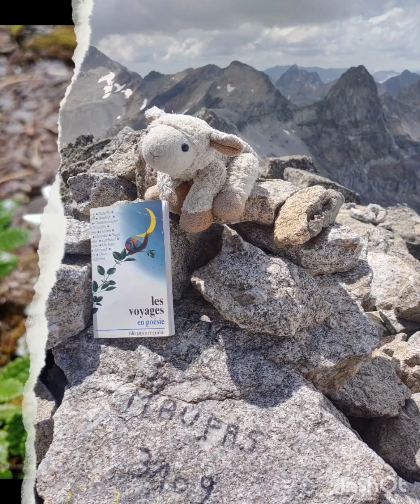Mon amour pour la montagne